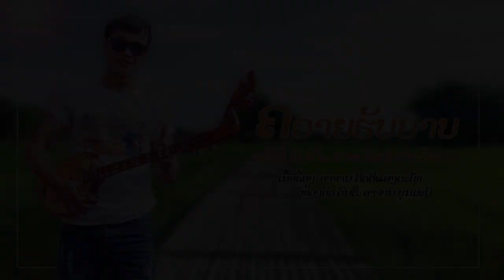ຄວາຍຮັບບາບ ແອັດດີ້ຄົນເດີມ, ควายรับบาป แอัดดี้ คนเดีม, Khouy hub bab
ພ:ຄວາຍຮັບບາບ
ຮ້ອງໂດຍ: ແອັດດີ້ ຄົນເດີມ
ແຕ່ງໂດຍ:ອາຈານ ກິດຕິ ແສງວາໂທ